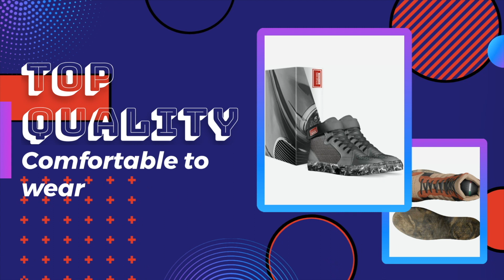Jonnie Kae interviews w/ Singer Donlee (ANWK Season 6 - Episode 7)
Come back next week Tues 10pm PT for a new episode!

Interviews with musicians, actors, models, and other entertainers.

Follow Jonnie Kae:
@jonniekae (on all platforms)